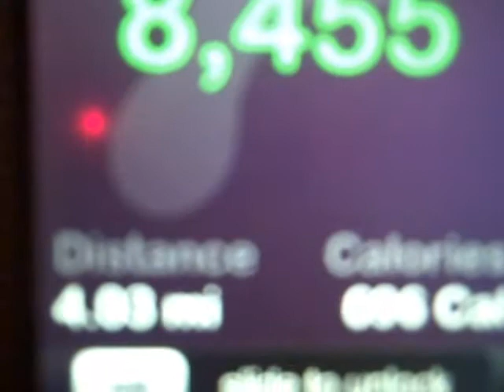Day 76 of the 100 day fitness challenge